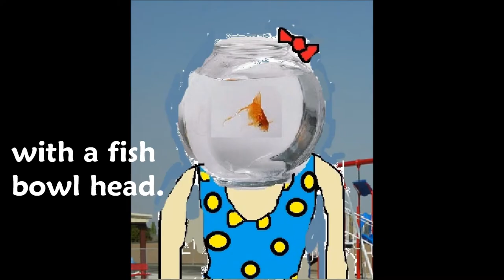girl with a fish bowl head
cartoon, fable